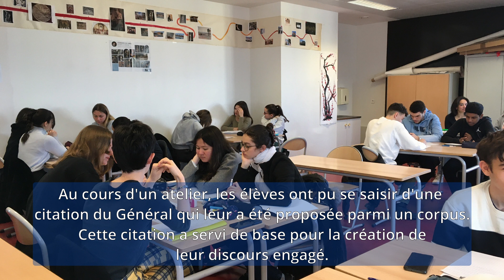Concours d’éloquence 2023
Concours du dispositif "Dans les pas de Charles de Gaulle" organisé le 5 juin 2023.